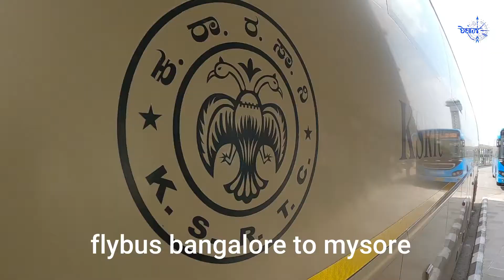Flybus, features of Flybus, Airavat Club Class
Flybus Booking Counter

Kempegowda International Airport Bengaluru

The salient features of Flybus are as follows:
Flybus - Volvo MultiAxle I-Shift Luxury Service from Kempegowda International Airport, Bengaluru.
Bus is fitted with tracking device and Fire Safety System.
Provide inbus restroom facility for long journey travels.